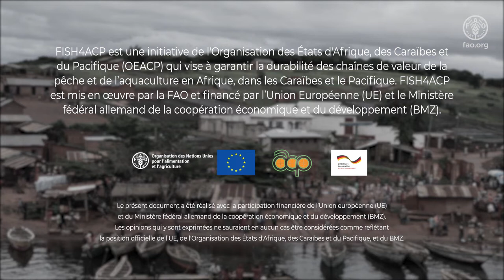République-Unie de Tanzanie - Pêche dans le lac Tanganyka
Nous vivons plutôt bien grâce à la pêche, affirme Zena Masoud, une petite commerçante sur les rives tanzaniennes du lac Tanganyaka. Selon Bahati Onesmo Migezo, dont l'entreprise opère également sur le lac, les produits de qualité sont rares, notamment si l'on veut exporter à l'étranger.

FISH4ACP vise à renforcer et à sauvegarder les chaînes de valeur de la sardine, du sprat et de la perche dans le lac Tanganyika, dans le cadre de ses efforts pour renforcer la pêche et l'aquaculture en Afrique, dans les Caraïbes et dans le Pacifique.

FISH4ACP est une initiative de l'Organisation des États d'Afrique, des Caraïbes et du Pacifique (OEACP) qui vise à garantir la durabilité de la pêche et de l’aquaculture en Afrique, dans les Caraïbes et le Pacifique. FISH4ACP est mis en œuvre par la FAO et financé par l’Union Européenne (UE) et le Ministère fédéral allemand de la coopération économique et du développement (BMZ).